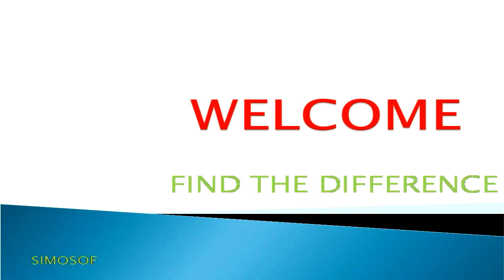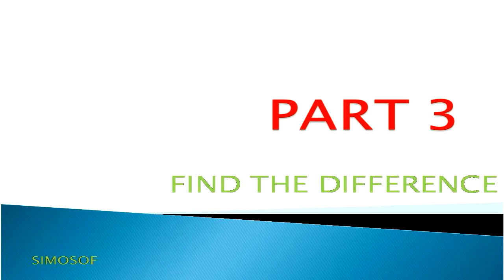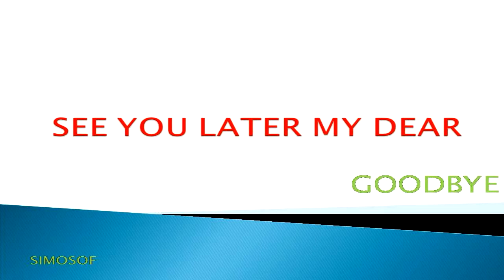FIND THE DIFFERENCE 27/simosof